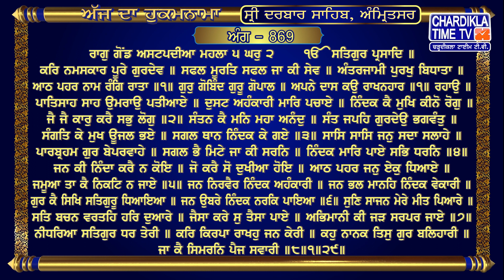Hukamnama | Sri Darbar Sahib | Jasdeep Kaur | Sri Amritsar Sahib | Harmandir Sahib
Hukamnama | Sri Darbar Sahib | Jasdeep Kaur | Hukamnama  Sri Darbar Sahib Today | 12 November 2023